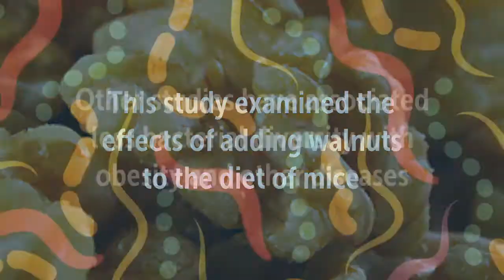Walnuts Increase Diversity of Beneficial Bacteria in the Gut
Recommended Supplements –
Garden of Life Probiotic and Mood Supplement - Dr. Formulated Mood+
Garden of Life Probiotic Supplement - Dr. Formulated Once Daily Ultra for Digestive Health
Garden of Life Dr. Formulated Organic Prebiotic Superfood Fiber Supplement
Garden of Life Whole Food Probiotic Supplement - Primal Defense ULTRA Ultimate Probiotic Dietary Supplement for Digestive and Gut Health, 90 Vegetarian Capsules
NOW Probiotic-10 25 Billion,50 Veg Capsules
NOW Psyllium Husk 500 mg,500 Capsules
NOW Apple Pectin 700mg,120 Capsules

In the walnut-eating group, the numbers and types of bacteria changed, as did the bacteria's functional capacity.
The researchers reported a significant increase in beneficial bacteria like Lactobacillus.
We found that walnuts in the diet increased the diversity of bacteria in the gut, and other non-related studies have associated less bacterial diversity with obesity and other diseases like inflammatory bowel disease,

Walnuts Increase the Different Types of Beneficial Bacteria in the Gut
Other studies have associated less bacterial diversity with obesity and other diseases
This study examined the effects of adding walnuts to the diet of mice
They discovered that…
Walnuts increased the diversity of beneficial bacteria
Walnuts increased the numbers of bacteria
Walnuts increased the bacteria’s functional capacity
Walnuts increased beneficial bacteria like Lactobacillus